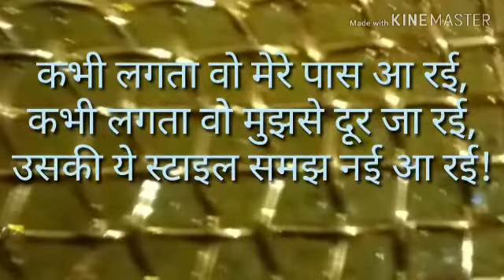#“कभी लगता वो मेरे पास आ रई ”,बोल पर अमेजिंग सॉन्ग,यदि आपको अच्छा लगे,तो लाइक,शेयर,सब्सक्राइब,कीजी